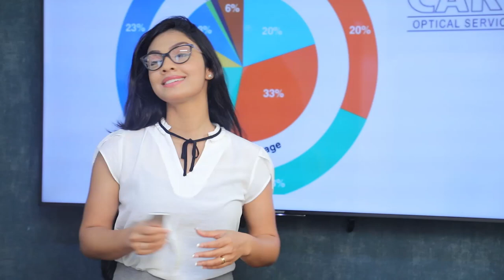ගෝඨා එන්න අපිත් එක්ක විවාදයකට අපි Caller Friend අවස්ථාවකුත් දෙන්නම් Breaking.lk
ගෝඨා එන්න අපිත් එක්ක විවාදයකට අපි Caller Friend අවස්ථාවකුත් දෙන්නම්